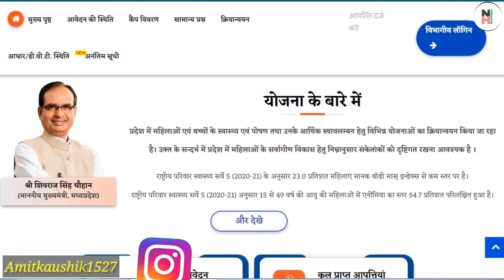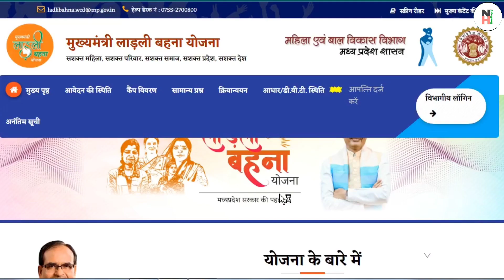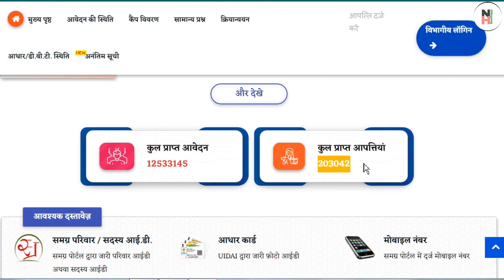Ladli Behna Yojna Swikriti Patra Download, Ladli Behna Yojna Paisa kab milega, Aadhar link online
लाड़ली बहना योजना स्वीकृति पत्र कैसे डाउनलोड करे।
swikriti Patra download,
swikriti Patra download ladli behna yojna

Dosto aaj ki is video me maine aapko    ummeed hai aapko ye video bahut pasand ayegi ..

मुख्यमंत्री लाडली बहना योजना स्वीकृति पत्र केसे डाउनलोड करें 2023 || ladli bahna yojana certificate

नमस्कार दोस्तों

video topic 👇👇👇👇

ladli behna yojna paisa kab milega

ladli bahna yojna today update

ladli bahna yojna samagra ekyc kaise kare

ladli behna yojana last date

ladli bahan yojana ka status kaise check kare

ladli bahan yojana ka certificate kaise nikale

ladli bahna yojana ki list kaise dekhe

मुख्यमंत्री लाडली बहना योजना

cm ladli bahan yojana form kaise bhare

ladli bahan

ladli behna yojana 1 rupaye

ladli bahna yojana certificate download

aadhar link, dbt enable,

ladli behna yojna paisa check,
ladli behna yojna ka paisa kaise check kare,
ladli behna yojna ka paisa kaise check hota hai,
ladli behna yojna paisa nahi aaye kya kare,
ladli behna yojana ka paisa kaise check kare,
ladli bahan yojana paisa kaise check kare,
mukhyamantri ladli behna yojna paisa check kaise kare,
ladli behna ke paise nahi aaye kya kare,

Ladli bahana paisa kaise check Kare

Ladli Bahna ka Paisa kaise dekhen 2023

Ladli bahana Yojana ka Paisa kaise check Kare 2023

Ladli bahana Yojana online form Kaise bhare

Ladli Yojana online form Kaise bhare Mukhymantri ladli bahana Yojana

Mukhymantri ladli bahana Yojana ka form Kaise bhare

Mukhymantri ladli bahana Yojana online form Kaise

bhare
 how to check ladli behna yojna payment,

ladli behna yojna ke 1000 rupaye kaise check Karen,
ladli behna yojna ke 1000 rupaye kaise dekhe